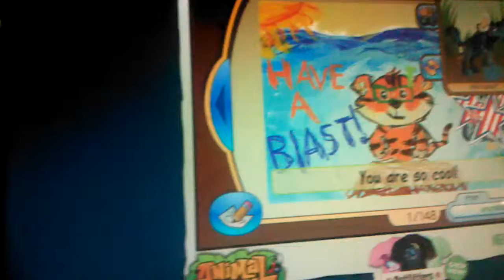Minny tinny tiny mailtime